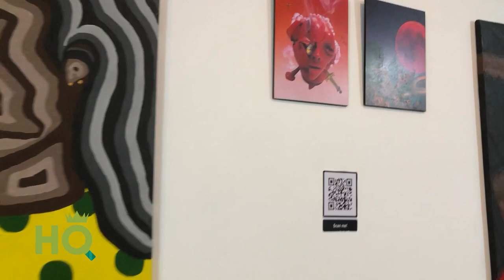The Art Gala: These Amazing Art Paintings by Ghanaians are displayed and auctioned!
The Art Gala Display: These Amazing Acrylic Art Paintings and drawings by Ghanaians are displayed and auctioned in Ghana! Beautiful African art paintings and drawings done by young Ghanaian and African professionals in Ghana - African art paintings, art exhibitions, and Acrylic Painting - Ghana artists.

It was a night of youthful exuberance at the Gyandu Place in Adjiringanor, East Legon on Saturday, January 7, 2023, as Kelvin Sarpong Jr and Myda Klutse opened their creative genuity to the general public with the 2nd Edition of The Art Gala, an Annual event that brings art lovers, collectors, artists, influencers, and industry players together under one roof to celebrate art culture and the spirit that binds it together.

The Art Gala 2023 served as a space for art exhibition, networking, and other cheerful activities including an auction session where art collectors got the chance to bid for various artworks put on display, the event was heavily attended by people from diverse walks of life and saw its progression of the night with colourful old-fashioned outfits as the dress theme for the event was set to the 90s!

0:00 Art paintings display
01:25 Brief talk with one artist
01:57 Art display resumes
11:55 Brief talk with another artist
12:21 Art exhibition continues
15:21 Intro of all the artists
29:11 Art exhibition resumes
30:12 Art Auction Begins

Also, check out other amazing content from this channel

3rd track: Philip NeeWhang - A Human